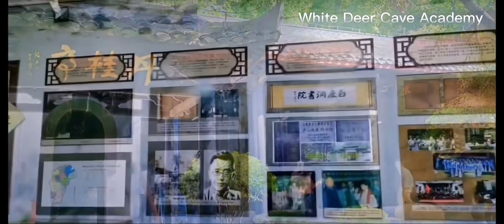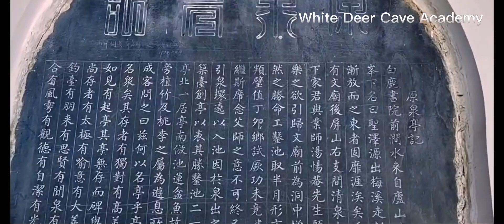【105】Bailudong Academy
Bestintheworld Literature It can be compared to the ancient Chinese Peking University and Tsinghua - Bailudong Academy. Visit here!